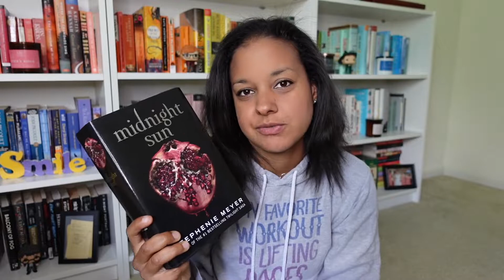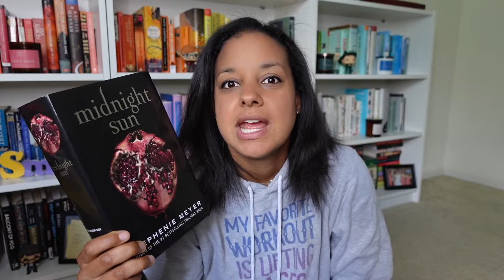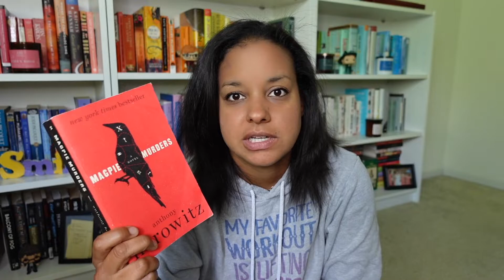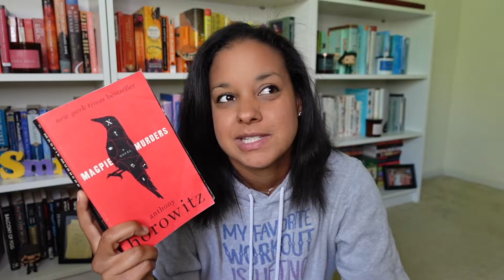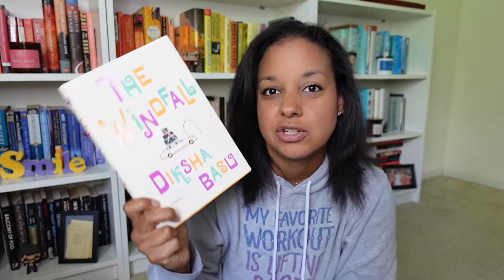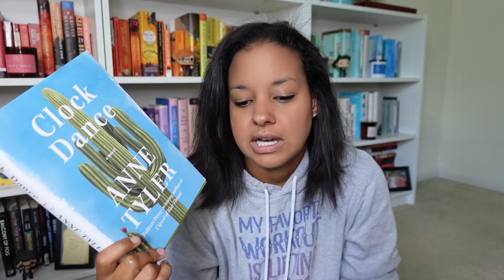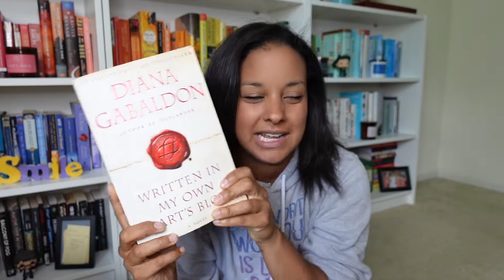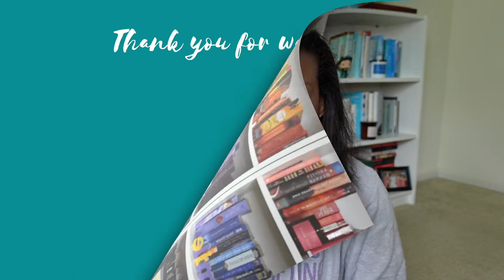June TBR | 2021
June means summer, right?! Well, I have a stack of books ready to be devoured by the pool and at outdoor cafes and breweries. Summer is so on!

Happy reading!
~ Courtney

BOOKS MENTIONED
"Boyfriend Material" by Alexis Hall
"The Maidens" by Alex Michaelides
"The Windfall" by Diksha BAsu
"Written in My Own Heart's Blood" by Diana Gabaldon
"Clock Dance" by Anne Tyler
"A Rogue of One's Own" by Evie Dunmore
"A Cuban Girl's Guide to Tea and Tomorrow" by Laura Taylor Namey

🎵  Doorway - Slenderbeats